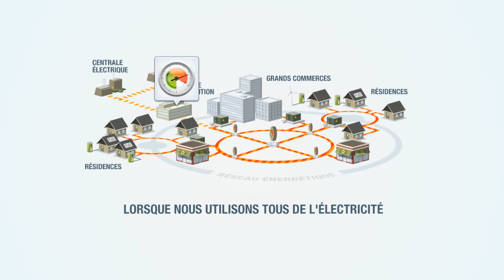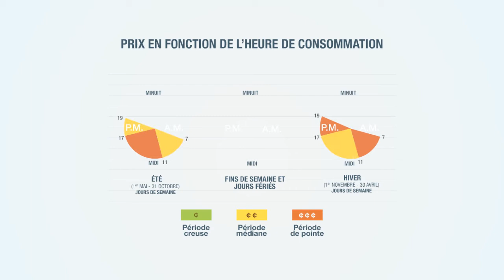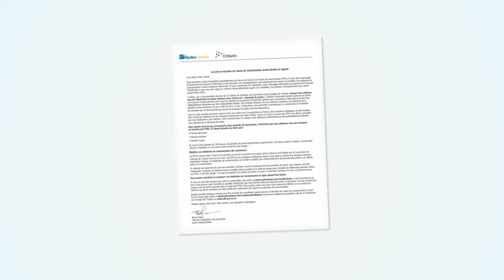Prix en fonction de l'heure de consommation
D'ici à la fin de 2011, toutes les demeures et les petites entreprises de l'Ontario seront facturées selon les prix en fonction de l'heure de consommation. Dans le cadre de cette nouvelle structure tarifaire, les prix de l'électricité varient en fonction du moment où l'électricité est utilisée.